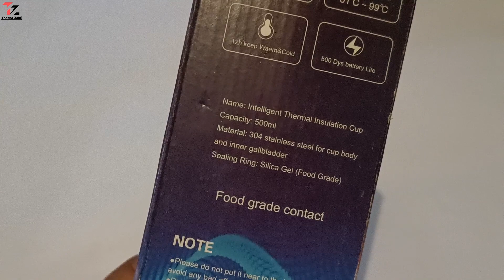Smart Bottle Water with LED Temperature Display | Best Smart Water Bottle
hello guys aj main ne unboxing kiya hain smart bottle ko  or bataya hai kaisa hai ye smart led temperature bottle video ko last tak dekhiye or like share comments jarur se kar dijiyega.